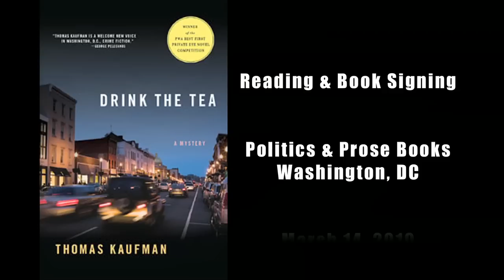Politics and Prose Reading Part 1 of 4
Thomas Kaufman reads and discusses his debut mystery novel DRINK THE TEA at Politics and prose book store in Washington, DC on March 14, 2010.